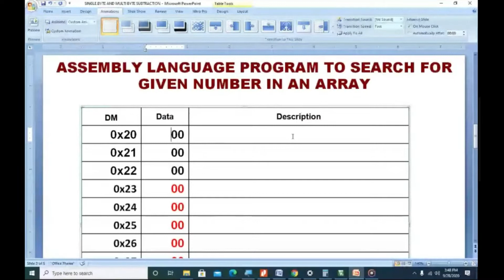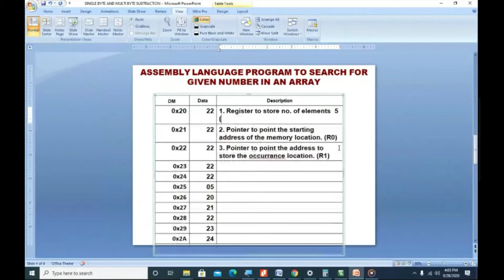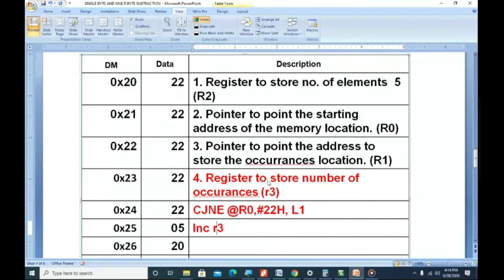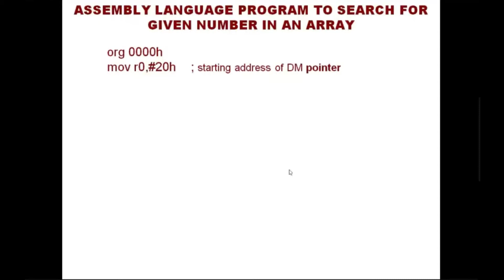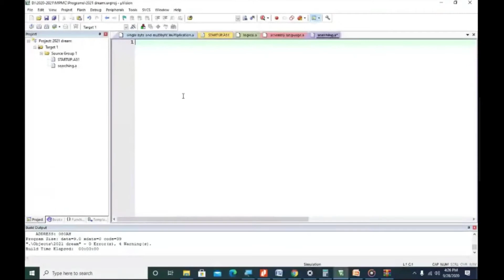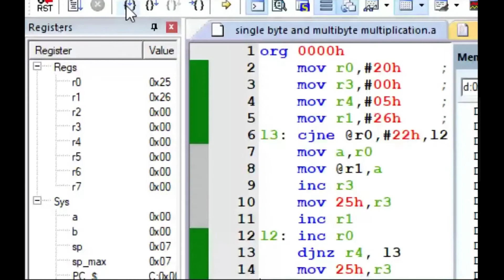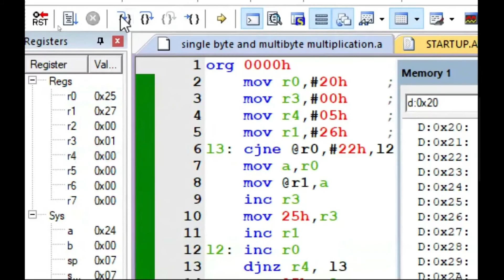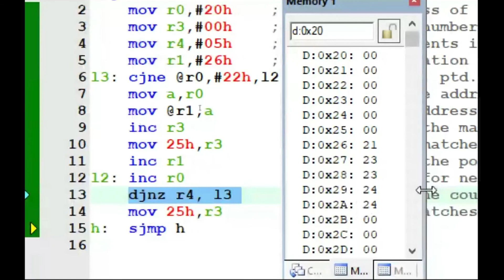Assembly Lang. Prog. & Simulation of Searching a number in an array using 8051 & KEIL IDE (0.18)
1. Manual Analysis of Search in Data Memory
2. Storage of the result with locations in data memory with examples.
3. Instructions used for each and every concept
4. Writing an 8051 assembly language program with the concepts discussed with comments and explanation
5. Programming in KEIL IDE for searching a data in Data Memory
6. Assemble, Build, Debug and Simulate the Code with suitable examples for better understanding.
7. Watching the memory window for data update for every instruction.
8. Verifying the simulation result with manual result for better understanding.